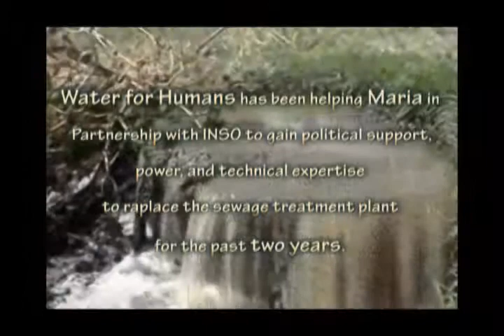Water for Humans Project in Santo Domingo Barrio Bajo in Oaxaca, Mexico